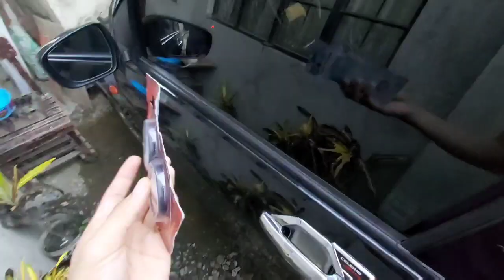How to Install Blind Spot Mirror and Explain its function | Tagalog